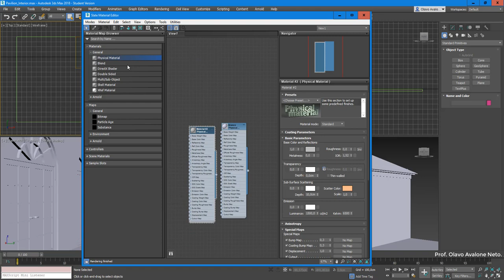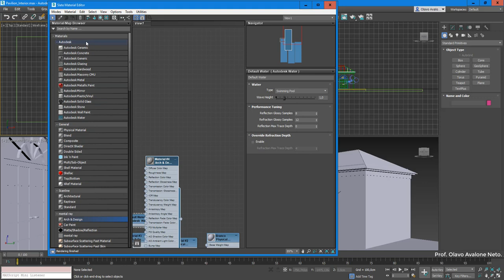Modelamento Virtual II 2019.1 - Aula 13 - Prática Materiais - Ambiente Interno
Conteúdo: composição de ambientes internos.